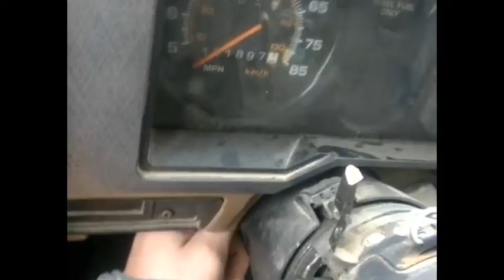Spaceface: "Save Shawty!" IndieGoGo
Shot by Taylor Conklin
Edited by Joe Cheshire

Love and Burritos,
                           Spaceface